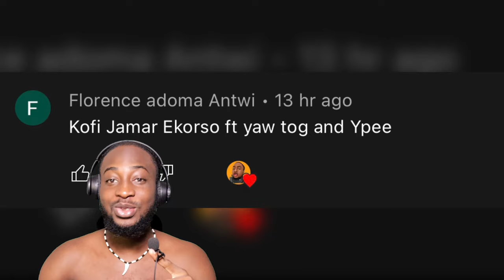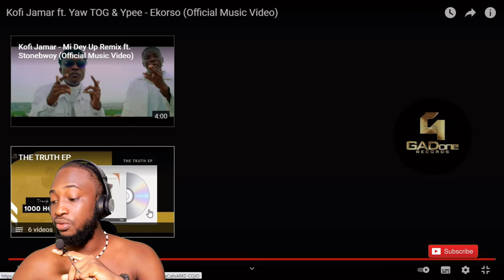Nigerian 🇳🇬 React To Kofi Jamar ft. Yaw TOG & Yee - Ekorso (Official Music Video) 🇳🇬🇬🇭🔥🔥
Original video: Kofi Jamar ft. Yaw TOG & Yee - Ekorso (Official Music Video)